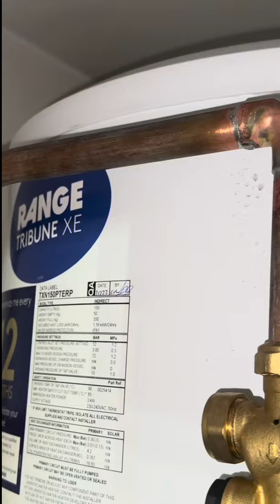HOW TO INSTALL A STOP TAP